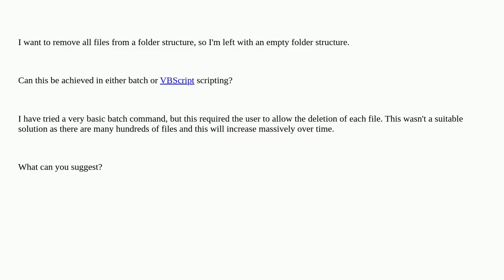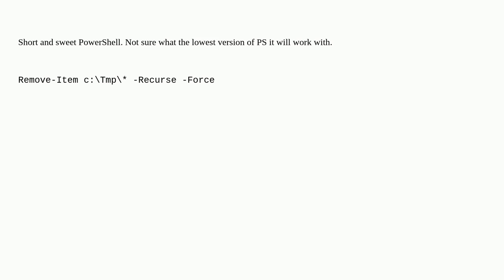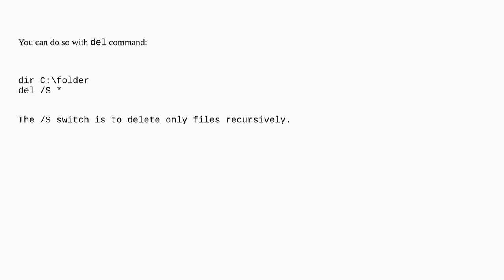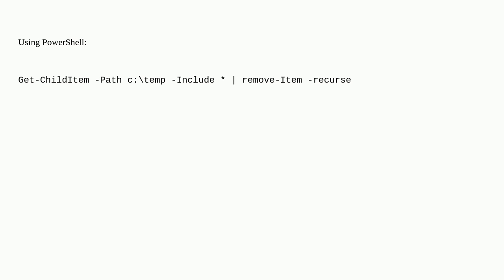Delete all files from a folder and its sub folders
A special thanks goes out to the awesome community

  windows batch-file powershell script vbscript